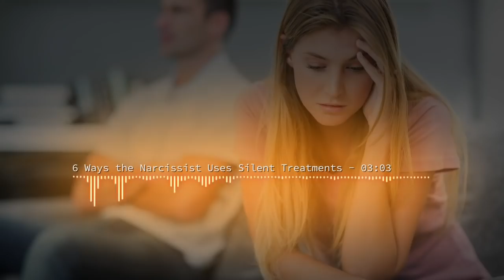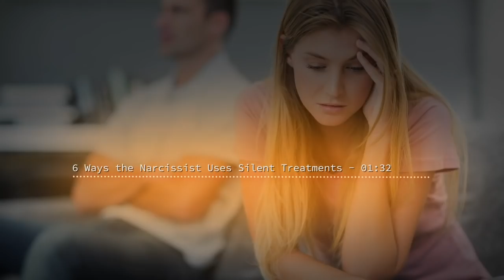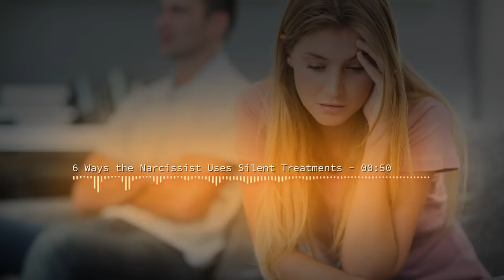6 Ways the Narcissist Uses Silent Treatments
All narcissists use silent treatments, although to differing extents. Here are six ways that silence is used by the narcissist.